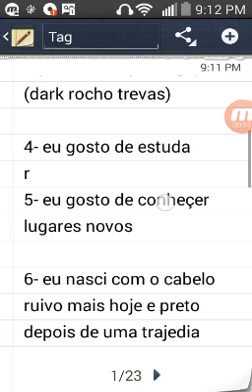Tag 15 fatos sobre min # descrição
Se esse video bater 7 like eu revelo minha voz !